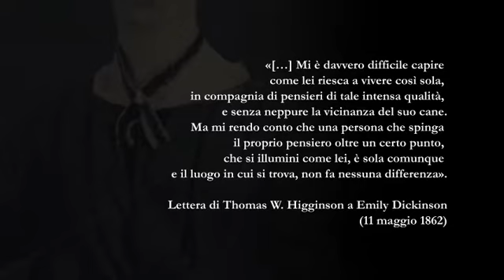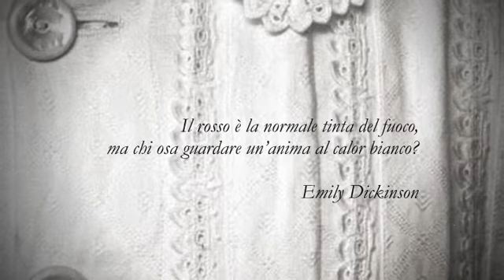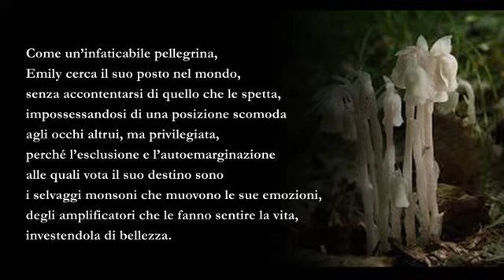Denise Sarrecchia: Emily Dickinson - Il fuoco bianco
di Denise Sarrecchia

Emily Dickinson è un personaggio particolarissimo nella storia della letteratura. Una donna, bella, delicata, che decise di isolarsi nella sua stanza per buona parte della sua vita, concedendo solo alle sue lettere, e alle sue poesie di uscire come farfalle, o forse come dardi infuocati dal suo rifugio. Rifugio, prigione? Luogo dello spirito comunque. Emily è stata a volte letterariamente forzata a rappresentare un femminismo che non aveva affatto. E’ invece una Vestale che conserva in se un fuoco talmente bruciante e puro da non consentire contagi. Il testo curato da Denise Sarrecchia ripercorre l’esistenza e le opere e commenta una selezione di poesie straordinarie. Appunto questo è il primo testo di una serie che avrà come titolo: “le Vestali”